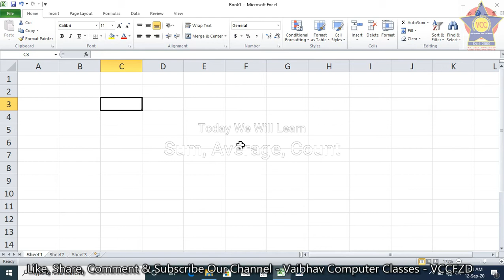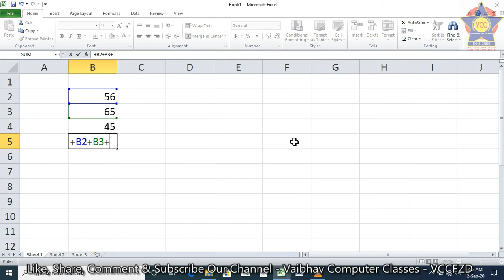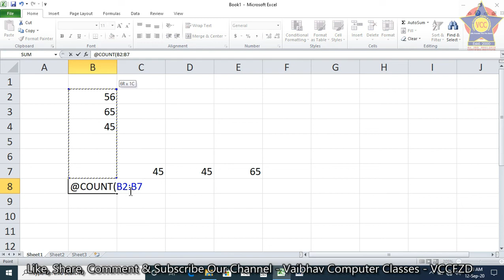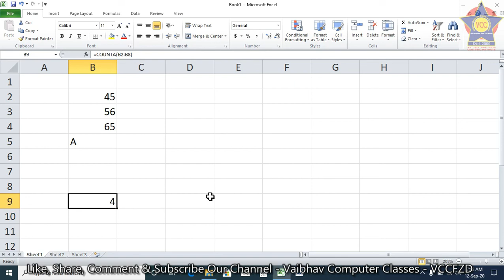VCCFZD Excel Basics (Sum, Average, Count)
Learn about Sum, Average & Count in this video